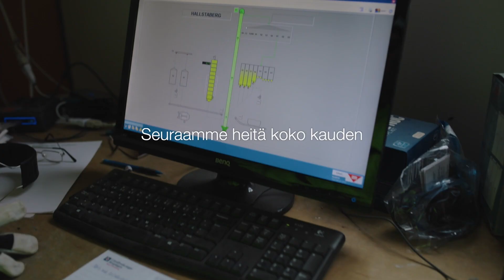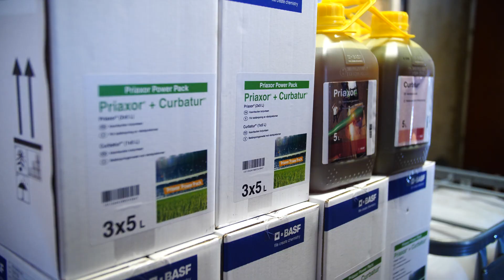Follow a Farmer - Hannu Eskola - S2:E4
Iso-Eskolan tilalla viljat ovat lähteneet hyvään kasvuun, mutta kuivuus alkaa näkyä kasvustossa. Eri lehtilannoitteita ja hivenravinteita on testattu jo kasvinsuojelun yhteydessä ja BASF agronomi Hannes Höykälä saapuu pohtimaan tulevia toimenpiteitä. Hannu kertoo myös elämänsä ensimmäisestä kerääjäkasvin kylvöstä. Syysvehnästä on odotettavissa hyvä sato ja käymme myös tutustumassa Hannun viljankuivurin rakennustyömaahan jossa siirtyminen pois fossiilipolttoaineista on käynnissä.

00:00 Hannun ruispelto käsittelyiden jälkeen
00:29 Follow a Farmer -intro
00:46 Kaurapelto ja kerääjäkasvin kylvö
2:46 Kevätvehnän kasvinsuojelu ja hivenravinteet
5:42 Balayan paikka syysvehnällä
6:46 Kuivurityömaa